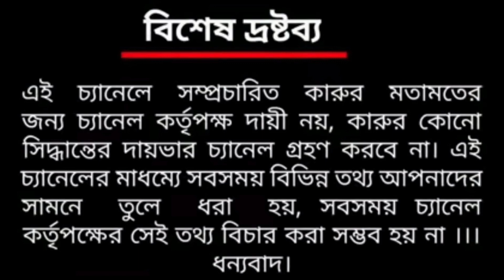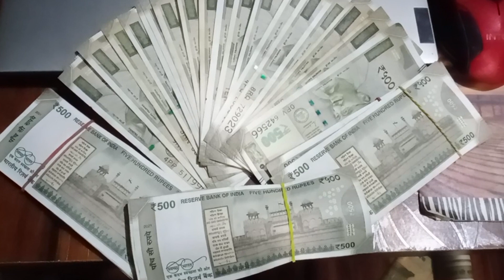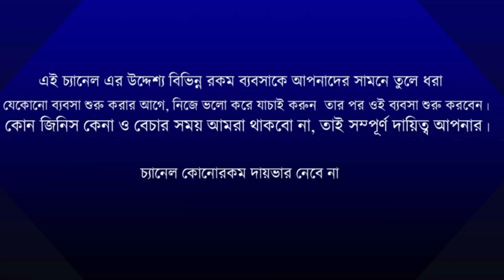Snake Plant ! Snake Plant Farming in west Bengal. How to grow Medicinal Plant Snake Plant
রেজিস্ট্রেশন করার জন্য যোগাযোগ করুন-

🌻JARATKARU ENTERPRISE🌻
🏬Address:- DURGABARI, BISHNUPRYA HALT, NABADWIP DHAM, NADIA, West BENGAL, INDIA.
CALL & WHATSAPP
🕙 TIME - 11 AM TO 4 PM.
🖥 FOR YOUTUBE RILETED INFORMATIO👉
👳‍♀ ভিডিও সম্পর্কে আপনার রকম প্রশ্নঃ থাকলে -
ভিডিও তে কমেন্ট করতে পারেন অথবা
এই নাম্বারে হয়াটসাপ করতে পারেন ।।
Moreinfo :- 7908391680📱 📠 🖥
💲High Profitable Business Idea Video 💱